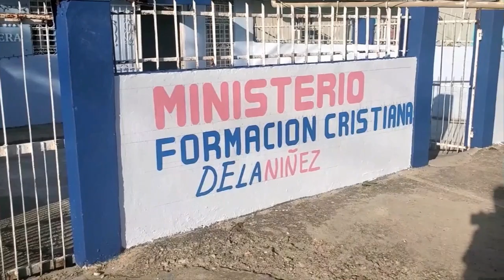1 CAFE UNA PALABRA DE FE #30